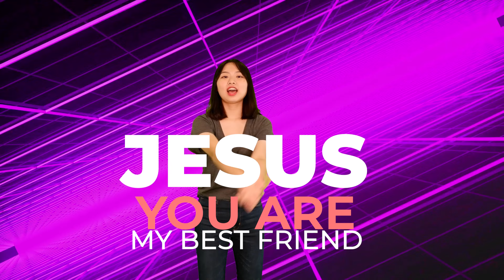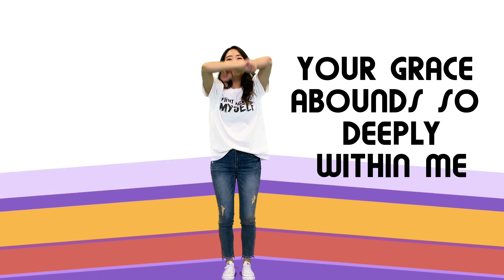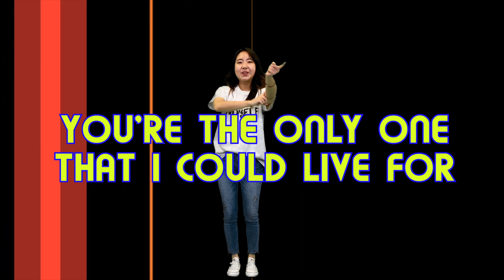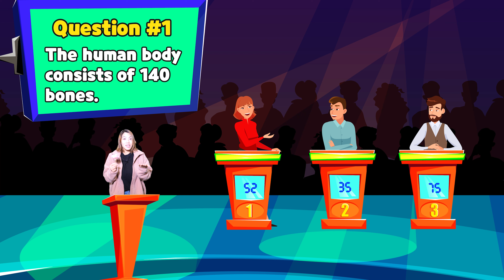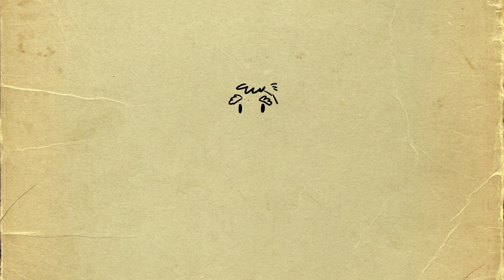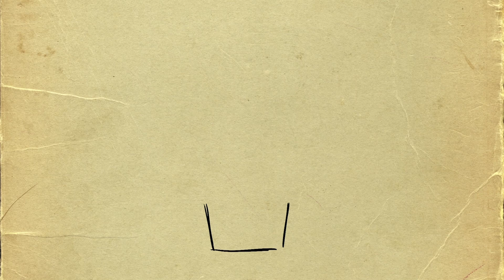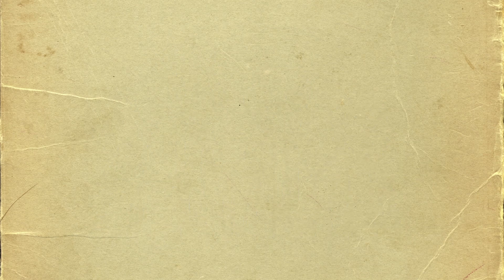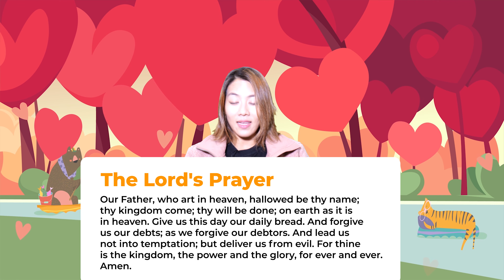[유년초등주일예배] Elijah Confronted Evil Ahab (1 Kings 18)_20230108_얼바인온누리교회